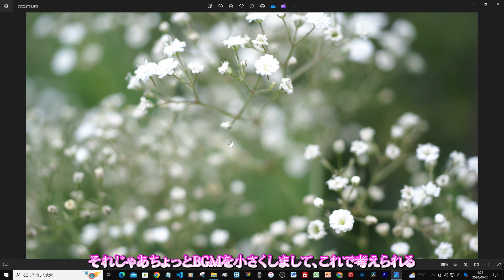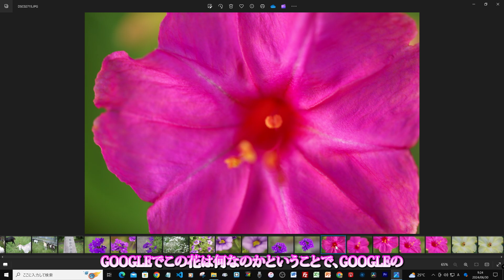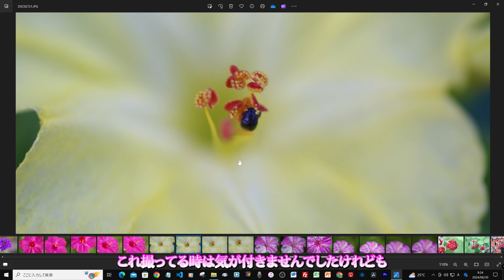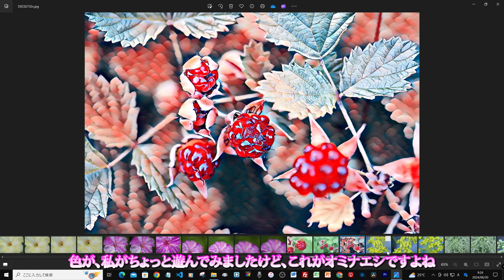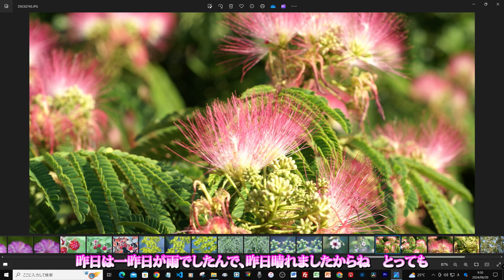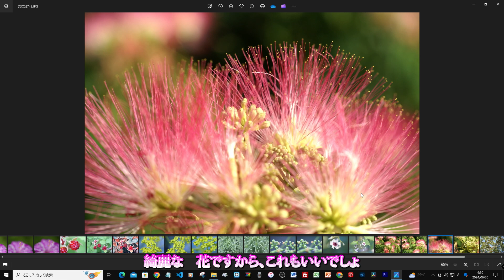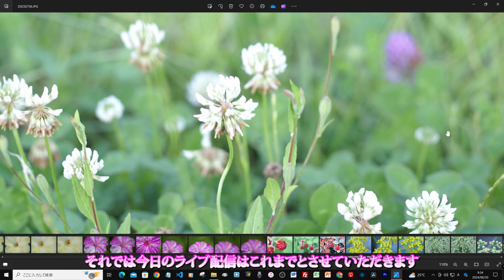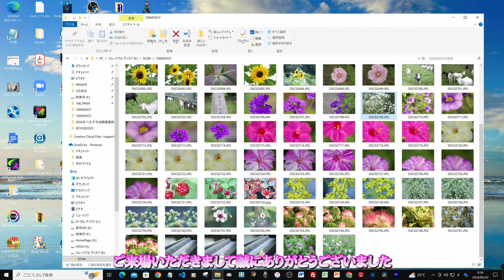初夏に咲く花2024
マクロレンズが捉えた夏の花です。もう女郎花が咲いて田舎のお盆の季節を思い出しました。ソフトの使い方も慣れてきましたね。ウィンドウズに備わっている定番、無料のソフトだと思いますが使いやすいです。SDカードを直接読み込んで流せます。